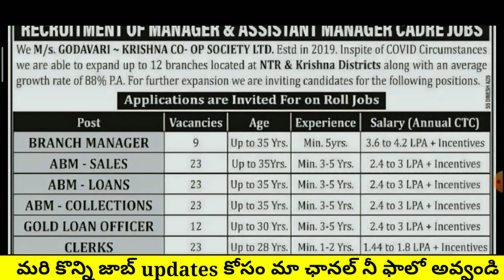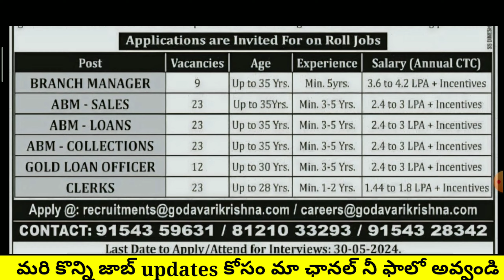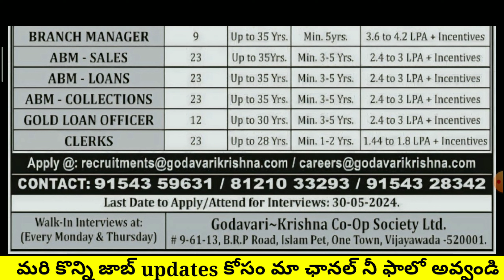సొసైటీ బ్యాంకు లో ఉద్యోగాలు Godavari-Krishna Society Pvt Ltd Job Vacancy | Latest Jobs Telugu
Last Date to Apply/Attend for Interviews: 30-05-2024.

Walk-In Interviews at: (Every Monday & Thursday)

Godavari Krishna Co-Op Society Ltd. #9-61-13, B.R.P Road, Islam Pet, One Town, Vijayawada -520001.